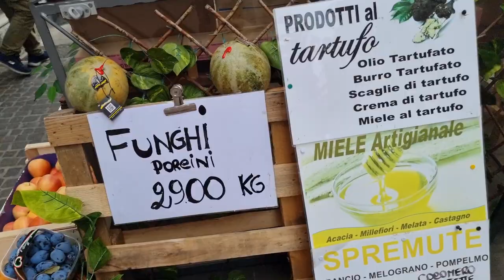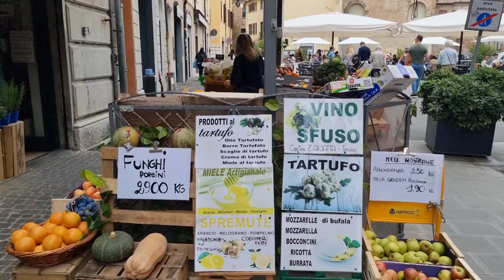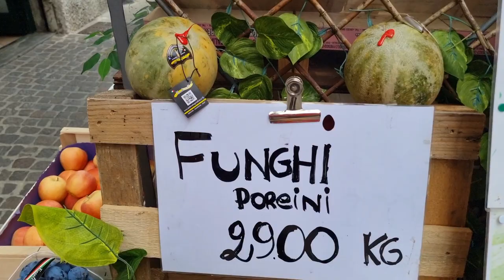Am ajuns la Maranello-Italia.Ce facem aici depășește orice imaginație...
Nici in visele mele nu-mi imaginam ceea ce voi face zilele urmatoare...

Mulțumesc celor care au ales sa doneze pentru sustinerea acestui canal, iar cei care vor sa o faca o pot face cu datele de mai jos:

Cont Revolut:
Marcel Nelu Marian
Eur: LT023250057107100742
BIC: REVOLT21

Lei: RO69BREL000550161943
Telefon:

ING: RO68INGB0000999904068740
mail: